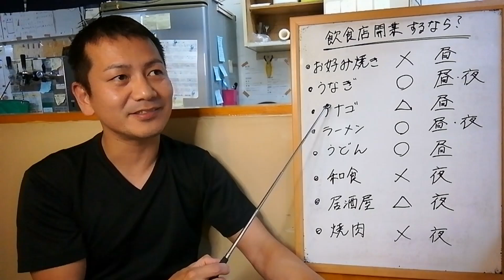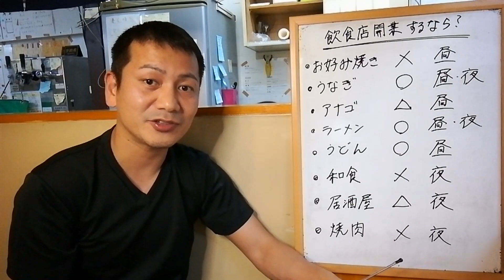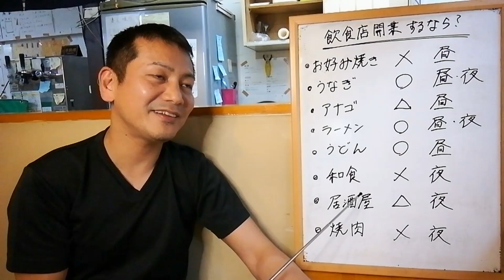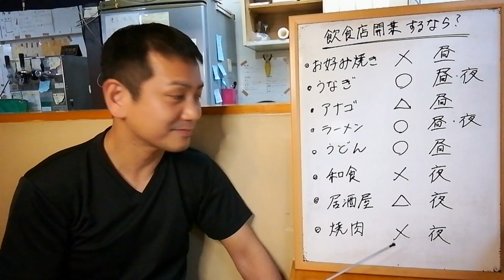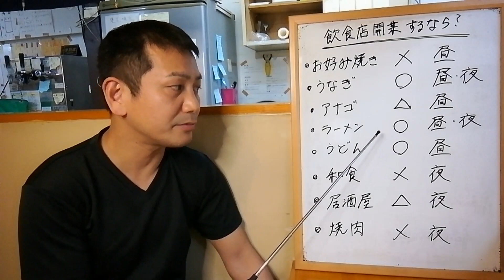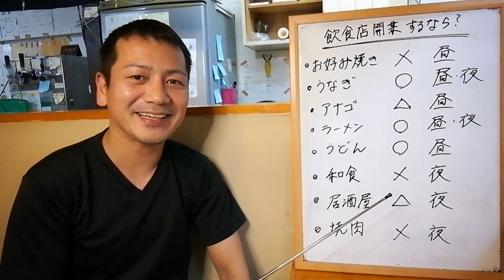【飲食店開業】儲かりそうな飲食店を語る!! 長く続けるのも大事です‼️基本的にはほぼ失敗するけど。。。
よく飲食店経営をしたい人から相談を受けるので、自分の意見ですけど語りました。
20~30年ぐらい営業しようとしてる人は、よく考えて選びましょう!!
飲食店はめっちゃ離婚率高いんで、パートナーと話し合いをして、頑張ってください😙